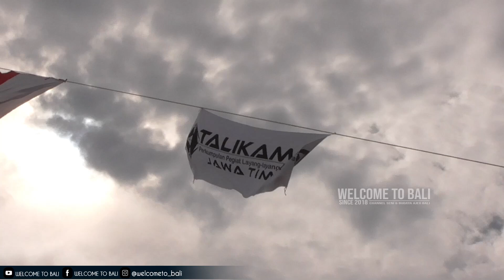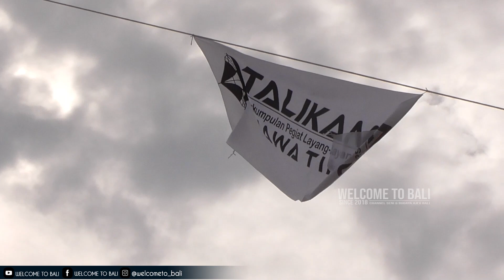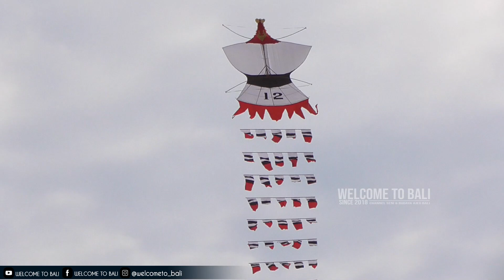LAYANGAN TRAIL NAGA DONALD BEBEK MENGUDARA DI BALI, SANUR INTERNATIONAL KITE FESTIVAL 2022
Sanur International Kite Festival 2022.
Layangan Train Naga dari Surabaya.
Pantai Mertasari.